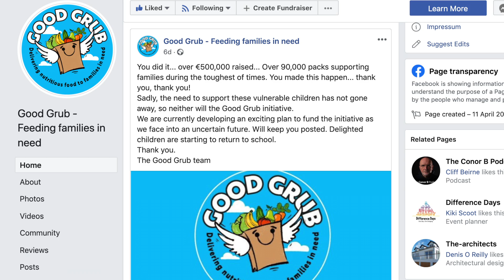Billy O'Reilly, Business Graduate